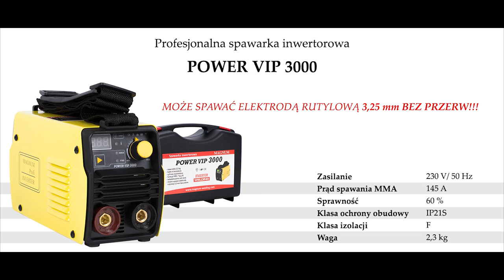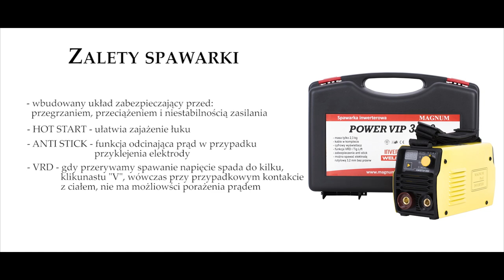Spawanie bez przerwy elektrodą 3,25! POWER VIP 3000 - zgrabna spawarka MMA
Film przedstawiający zgrabną spawarkę MMA Power VIP 3000 - która może spawać elektrodą rutylową 3,25 mm bez przerywania!

Idealna w teren i do garażu! Spawarka dla amatora i zawodowca!

Zalety urządzenia:
- VRD
- Hot Start
- Anti Stick
- TIG LIFT
- najmniejsza spawarka na rynku
- układ zabezpieczający przed: przegrzaniem, przeciążeniem i niestabilnością zasilania

Zasilanie 230V / 50Hz
Prąd spawania MMA 145 A
Sprawność 60%
Klasa ochrony obudowy IP21S
Klasa izolacji F

W dwóch wariantach pakowania:
pudełko kartonowe oraz walizka plastikowa

Jeśli też chcesz nawiązać z nami współpracę, konieczne do Nas napisz!

Miłego oglądania!

Jak spawać bez przerwy?
Spawanie non stop.
Mała, wydajna spawarka?
Power Vip 3000 podręczny niezbędnik majsterkowicza?